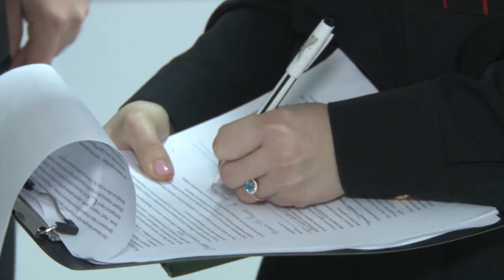Анапчане о работе в Союзе казачьей молодежи Кубани